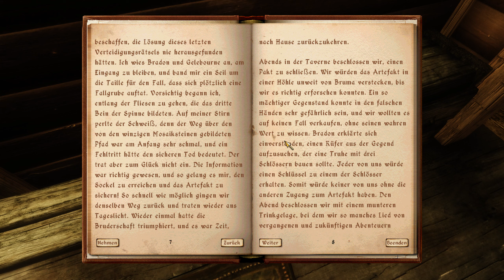THE ELDER SCROLLS IV: OBLIVION 🦎 #010 - Eine verratene Bruderschaft [German/2K] | Let's Play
➜ MIT MODS / HALF-BLIND / 100%
➜ Aufnahmejahr: 2023
➜ Aufgenommen auf: PC

▼ Weitere Links ▼

▼ Spieleinformationen ▼

➜ THE ELDER SCROLLS IV: OBLIVION
➜ Erscheinungsjahr: 2006
➜ USK: ab 12 freigegeben
➜ Erschienen für: PlayStation 3, Xbox 360, PC
➜ Genre: Rollenspiel
➜ Produziert und gepublisht von Bethesda Game Studios.
➜ Alle Rechte liegen bei Bethesda Game Studios.

►Bereise den Kontinent Tamriel, verteidige das Land gegen die Daedra-Horden von Oblivion und helfe, den leeren Thron von Cyrodiil im vierten Teil der Elder Scrolls-Reihe wieder zu besetzen. Die Elder Scrolls IV: Oblivion® Spiel des Jahres Edition bietet Ihnen ein RPG Erlebnis wie noch nie zuvor. Tauchen Sie in eine detaillierte und pulsierende Spielewelt ein, die es so noch nie gegeben hat.